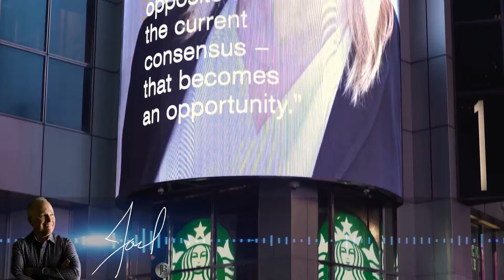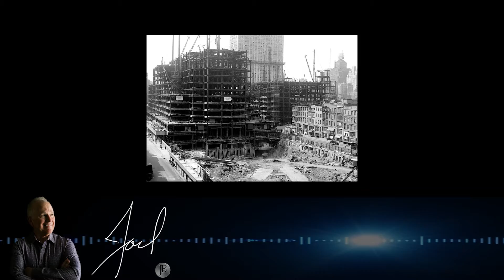Must See Attractions in Manhattan New York with Author Jack Bethel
Join me on a virtual stroll through New York and see many of the iconic sights New York has to offer.